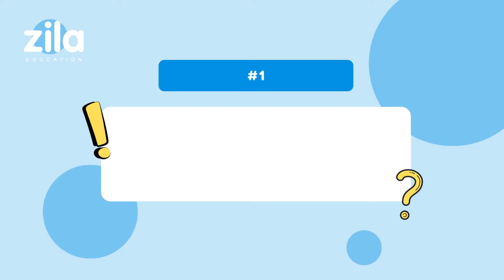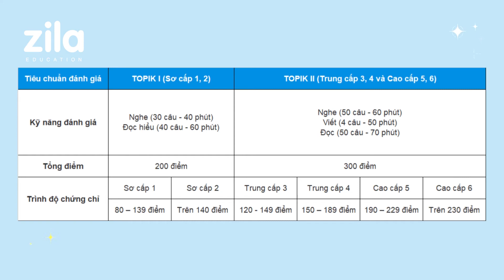TOPIK là gì? Cách luyện thi TOPIK hiệu quả? - Du học Hàn Quốc cùng Zila (Vietsub)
TOPIK là gì? TOPIK có bao nhiêu cấp độ? Làm thế nào để đạt được TOPIK 6?... Rất nhiều câu hỏi được đặt ratrong quá trình học tiếng Hàn. Và trong video này, ZILA sẽ giải đáp hết mọi câu hỏi liên quan đến TOPIK - tên gọi của Kỳ thi Năng lực tiếng Hàn được tổ chức hằng năm!

👉 Thông tin về lớp tiếng Hàn online miễn phí 0 đồng tại Zila
🔖 Đăng ký tham gia "TƯ VẤN DU HỌC HÀN QUỐC ONLINE 1:1" hoàn toàn miễn phí

00:00 - Mở đầu
01:03 - TOPIK là gì? Đối tượng thi TOPIK?
02:41 - Các cấp độ trong đề thi TOPIK
03:17 - Cấu trúc đề thi TOPIK & Cách tính điểm
04:41 - Cách thức đăng ký thi TOPIK
06:28 - Những điều cần làm trước khi thi TOPIK
08:21 - Kết

𝐙𝐈𝐋𝐀 𝐄𝐃𝐔𝐂𝐀𝐓𝐈𝐎𝐍 - DU HỌC HÀN QUỐC DẪN ĐẦU